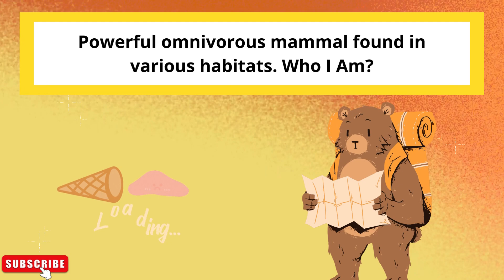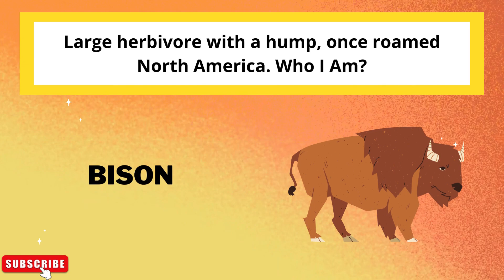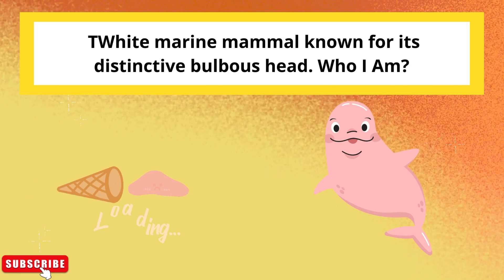GUESS 10 ANIMALS || FROM THE LETTER "B"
GUESS 20 ANIMALS || FROM THE LETTER "B"

Who I Am Channel is here with the concept of learning while playing quizzes. This channel will also bring you to know interesting facts about the answer to the .